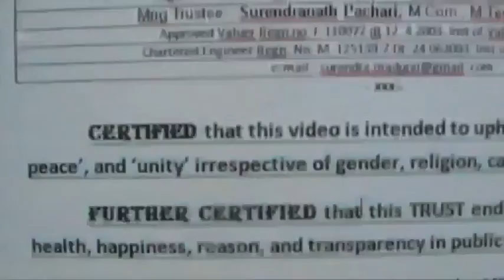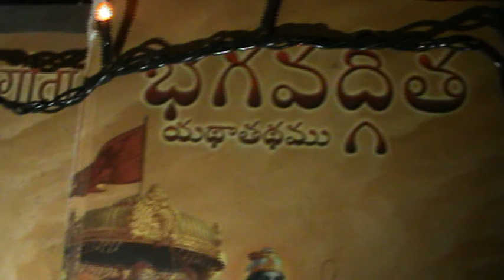Hello Sir, please push yoga before international community